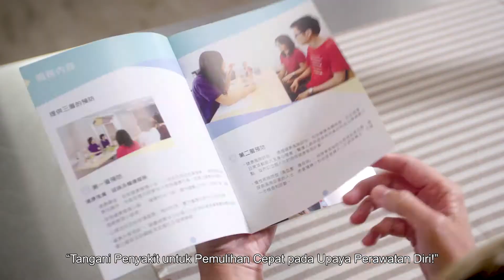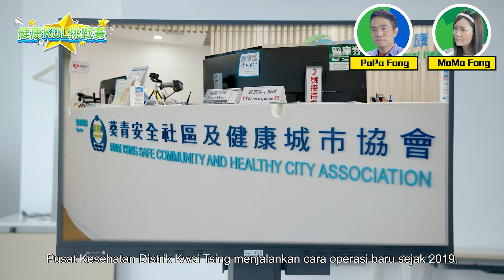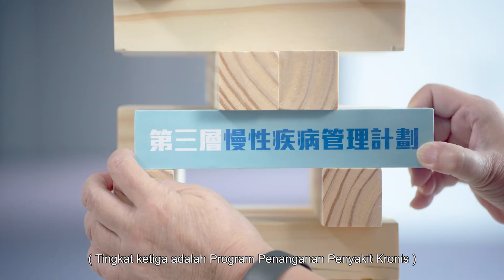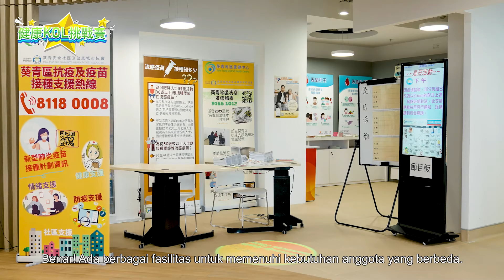[Indonesian] K&TDHC: Kwai Tsing Healthy Foundation Family EP1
In the 2017 Policy Address, the Chief Executive announced The Food and Health Bureau (FHB) would establish a District Health Centre (DHC) in Kwai Tsing District in 2019 with a brand new operation mode, to enhance district-based primary healthcare services. FHB appointed the Kwai Tsing Safe Community and Healthy City Association as the operator of the Kwai Tsing District Health Centre (K&TDHC) through open tendering in March 2019. Operating through district-based medical-social collaboration and public-private partnership, the DHC will provide services in health promotion, health assessment, chronic disease management, community rehabilitation, etc.

The Kwai Tsing District Health Centre has produced a series of four episodes of "Kwai Tsing Healthy Foundation Family " to let the public understand more about our service and work.

WeChat ID: KwaiTsingDHC